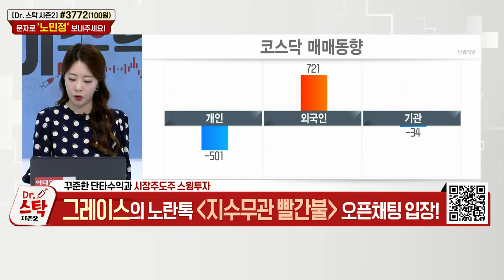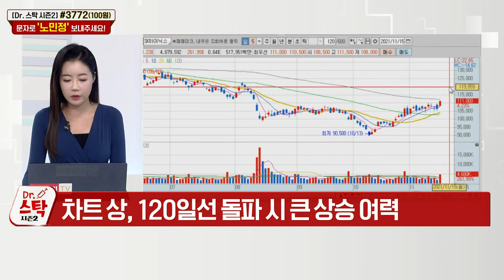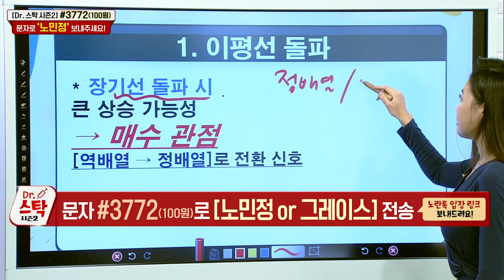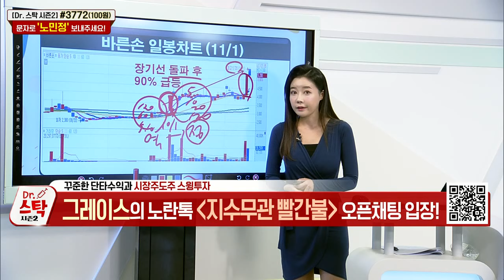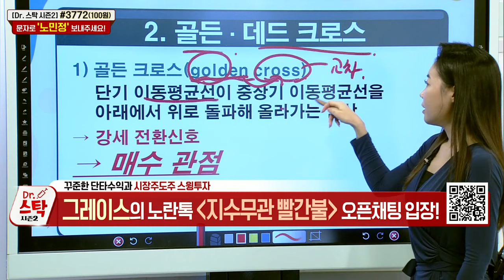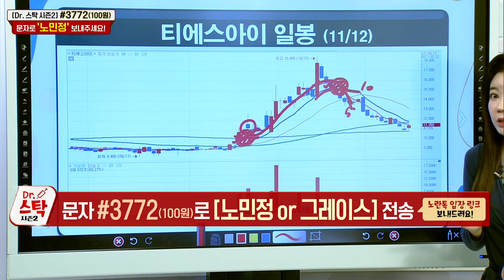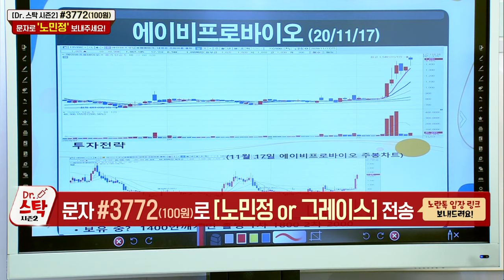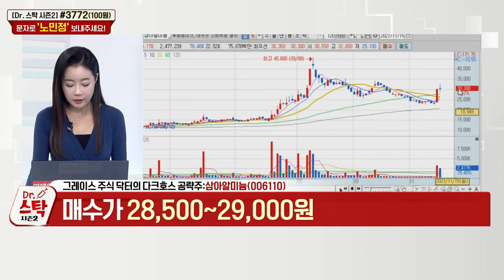닥터스탁 시즌2 20211115